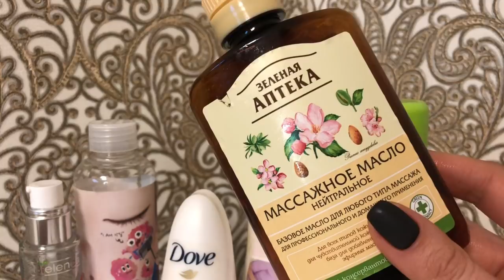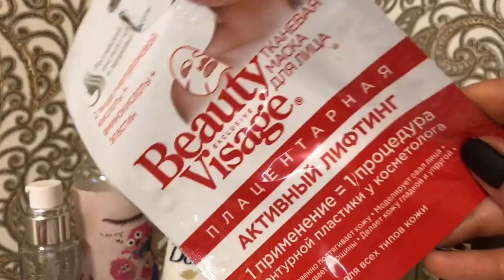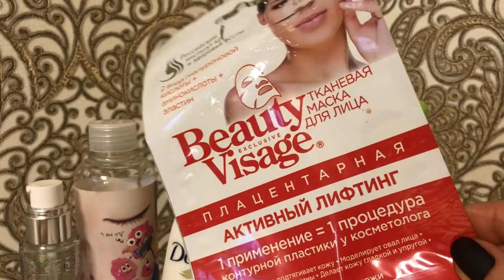Пустые баночки март 2019